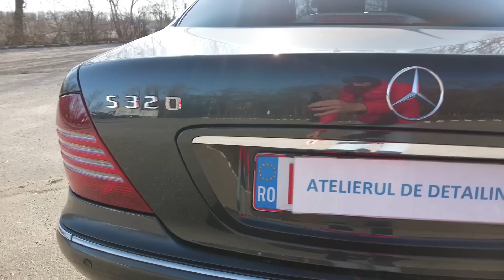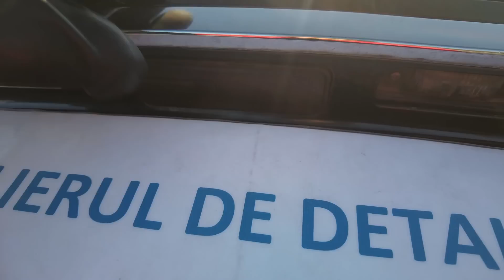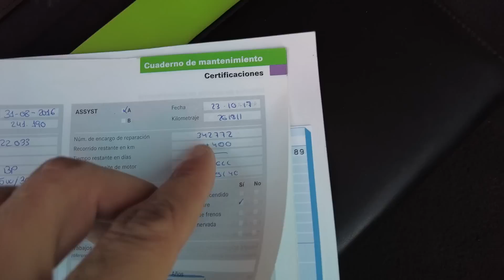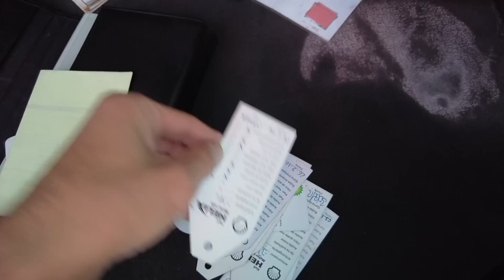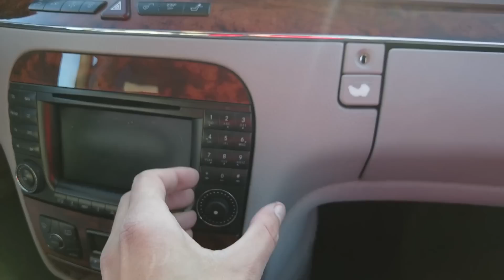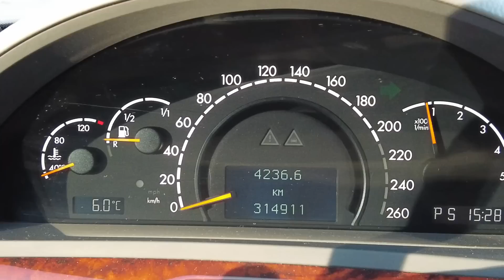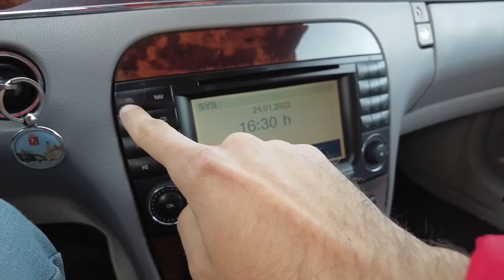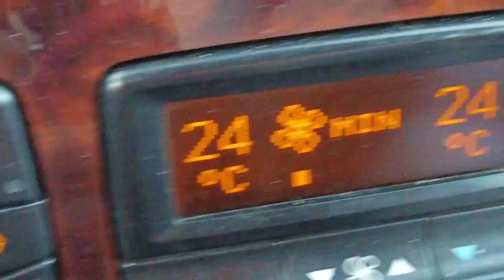Mercedes S 320 CDI W220 - Cel mai bun motor DIESEL facut de Mercedes?